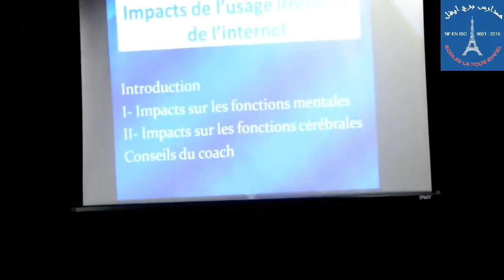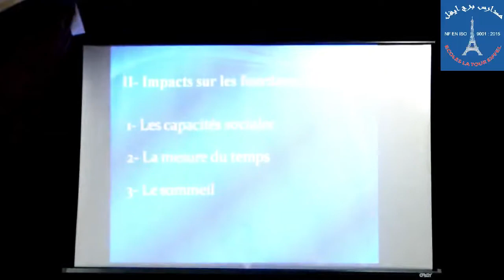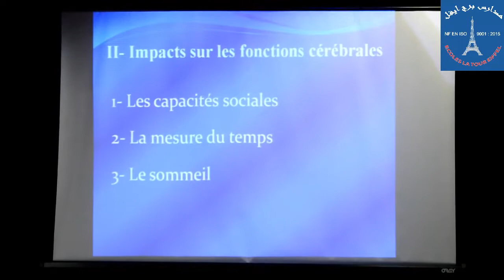PORTES OUVERTES DR YOUSSFI ECOLES LA TOUR EIFFEL 24 04 2019